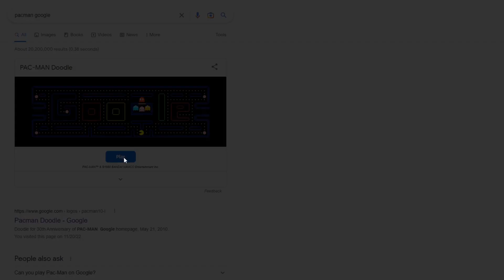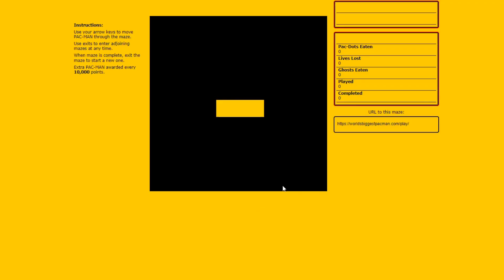13 Fan-made Pac-Man Clones You Can Play for Free on PC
My favorite opensource Pac-Man games that you can play online. The video starts with basic clones and copies and goes to more complex remakes with new mazes and characters to choose.

0:00 Impact Games Pac-Man Arcade

0:46 DIV Games Studio - Pac-Man Atari 2600

1:07 Passer-by Pac-Man

1:27 Lucio Pane Pinto Pac-Man

1:50 Harto Pac-Man

2:21 Pac-Man Canvas

3:06 Pac-Man Google Doodle

4:00 World's Biggest Pac-Man

5:03 Open Greedy

5:54 Ms. Pac-Man Returns

6:27 Pac-Man Megamix

7:03 Pac-Man 5

8:01 Pac-Man Remake

● Find the gear I use:
8BitDo Snes Controller
Tonor Microphone
4 Player Arcade Cabinet with 4,708 Games